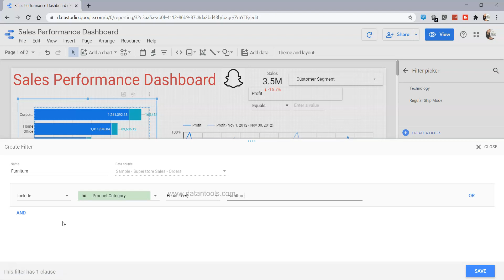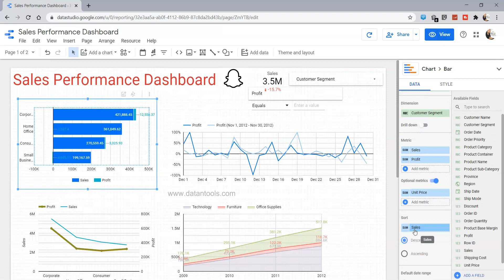Adding Predefined Filters in Google Data Studio Charts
Google data studio tutorial for beginners on adding predefined filters in charts that helps restrict the chart by a particular dimension value and still having the effect of report level filters.

Official google data studio website to get it - datastudio.google.com

Google data studio solutions for various industries like financial, technology and sales etc